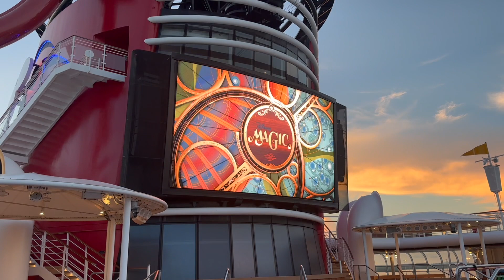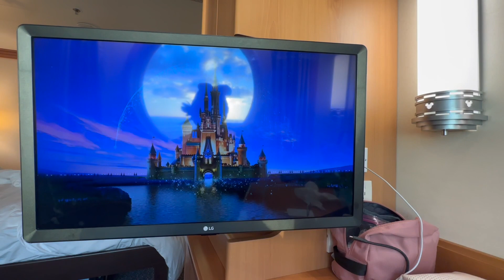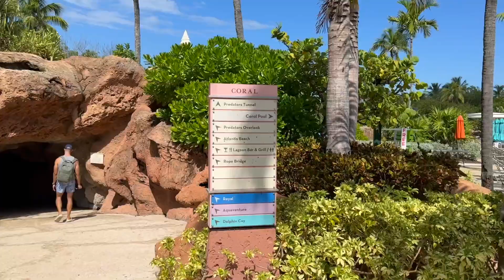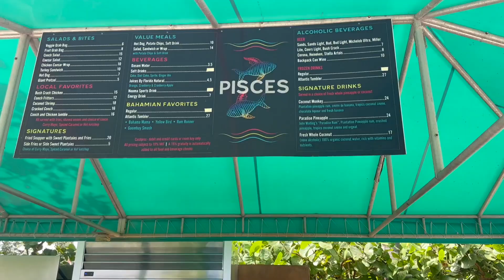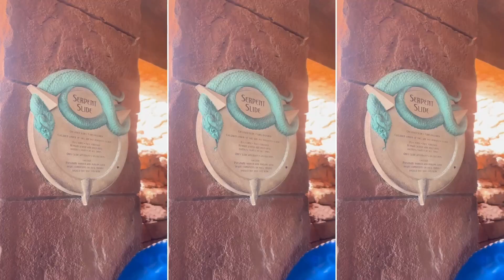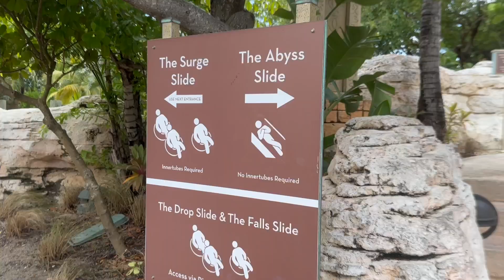DISNEY MAGIC CRUISE | HALLOWEEN ON THE HIGH SEAS | ATLANTIS BAHAMAS | AQUAVENTURE WATER PARK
Hello! On Day 2 of our Holloween on the High Seas Disney Magic Cruise, we embark on an Atlantis Bahamas Excursion! We explore all of the Atlantis Aquariums and Sea Life on Display. We adventure through the Atlantis Aquaventure Water Park and water slides, where I have a very unexpected injury which ends our day. Come along with us as we experience the Atlantis Bahamas resort and water park for the first time!

Thank you for coming along with us today. BYE! :)